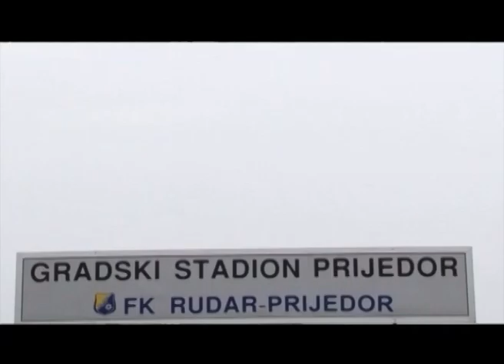Ja volim Prijedor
Prijedor, TV Prijedor, Radio Prijedor, Ja volim Prijedor